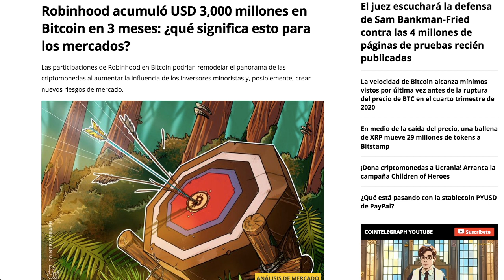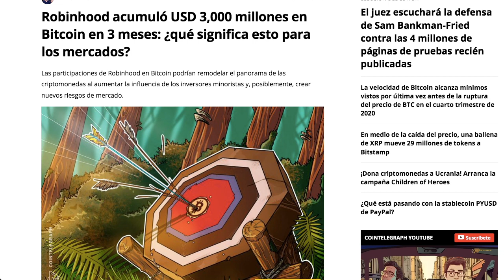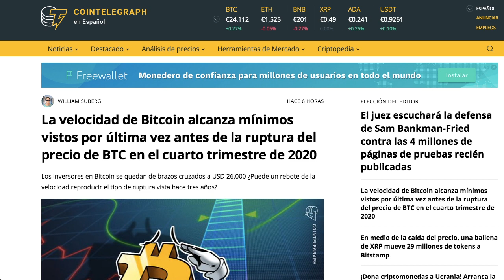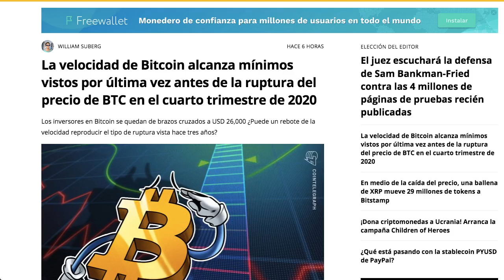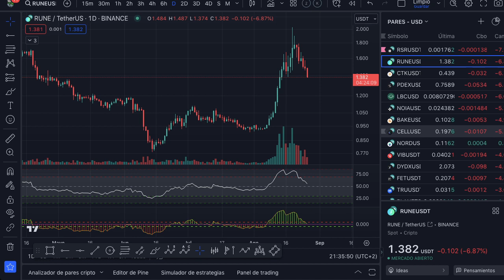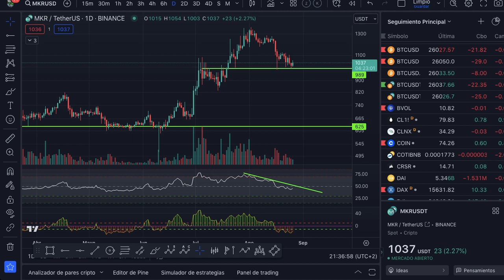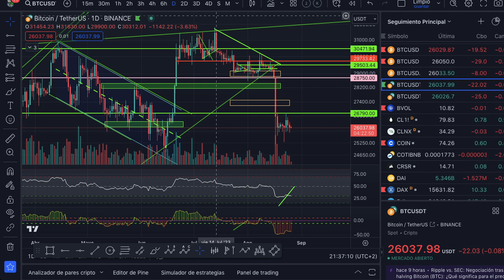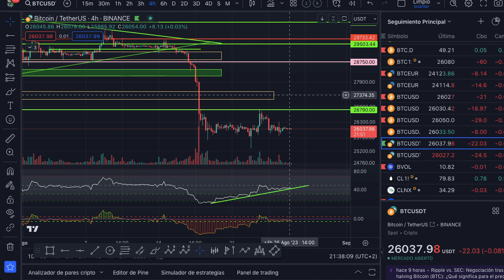🚀 BITCOIN POTENTE --- 3.000 millones dólares comprados, indicador de alzas potentes en medio plazo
BITCOIN 3.000 millones dólares comprados, indicador de alzas potentes en medio plazo